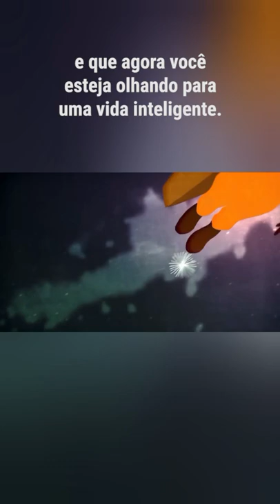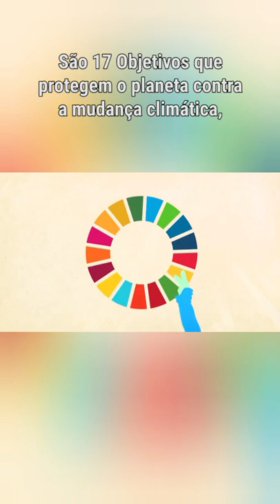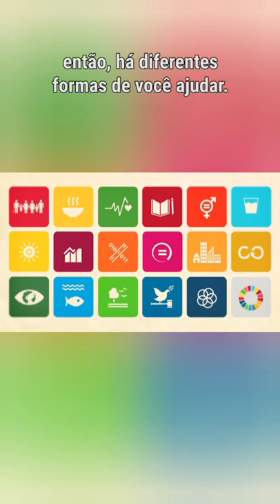A ONU tem um plano: os Objetivos Globais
Temos um plano.

Um plano para ensinar todas as crianças, em cada escola, sobre os Objetivos de Desenvolvimento Sustentável da ONU e por que eles são tão importantes.

Descubra como você pode participar e ajudar na luta contra a pobreza, a desigualdade e as mudanças climáticas hoje!